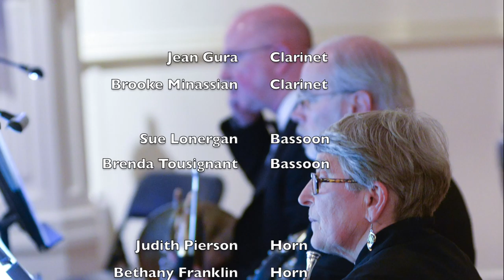Cheshire Symphony Orchestra Concert-March 2019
March 2019 concert of the Cheshire Symphony Orchestra.  Performance at St. Peter's Episcopal Church in Cheshire, Connecticut. Under the direction of Dr. Hilarie Clark Moore. Sabrina Hsu, soloist.